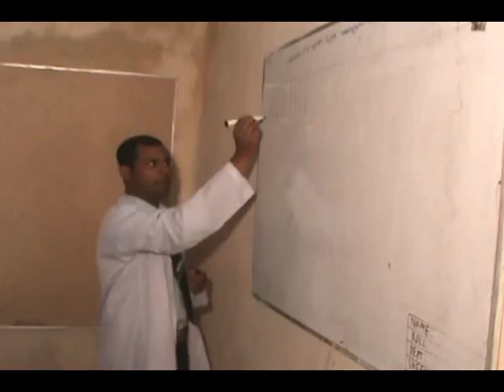Engg Drawing Lab